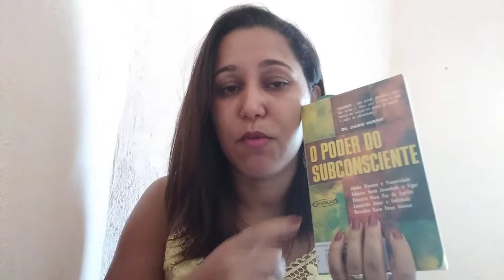Dicas importantes para ter sucesso/ lei da atração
Dicas importantes para você ter sucesso usando a lei da atração em sua vida!

Como entrar em contato com o poder subconsciente
Crie tudo que deseja
Pare de falar coisas negativas
Manifeste seus desejos
Tenha plena confiança na vida, que vc será feliz !
o poder da decisão
os benefícios de ser otimista

Livro digital
O SEGREDO DA MENTE MILIONÁRIA